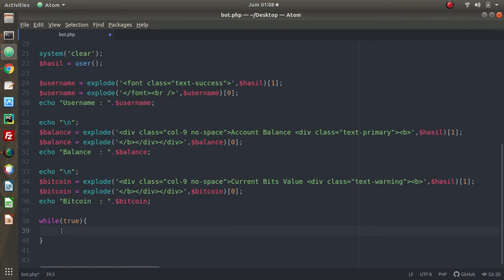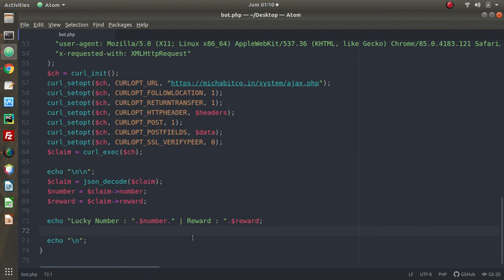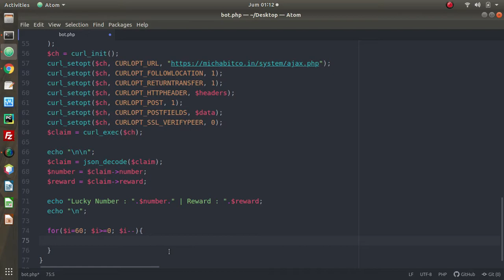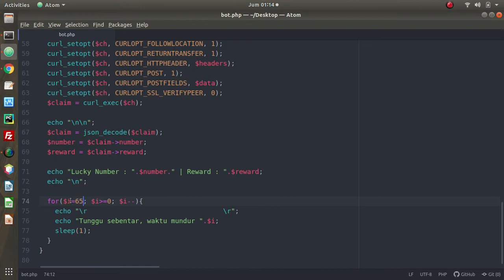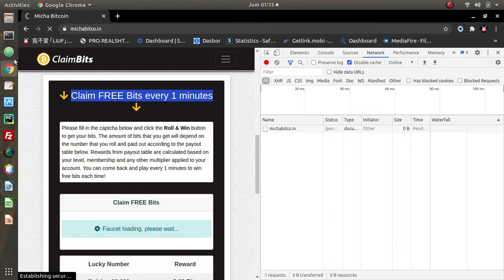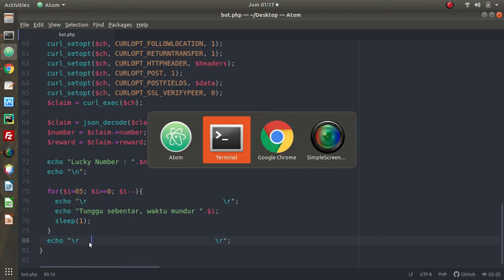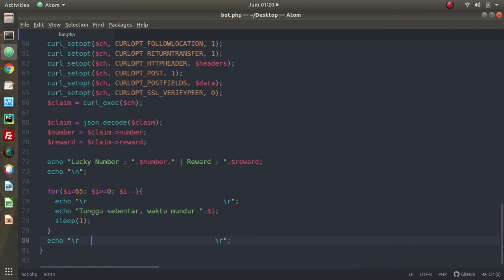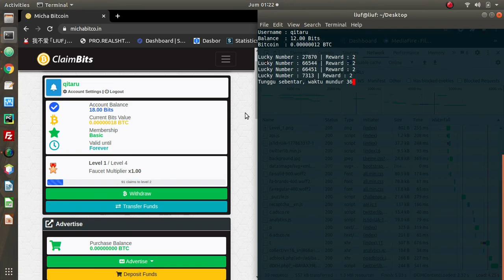Cara Membuat Script Nuyul Sendiri Dengan PHP - Termux [ Part 4 - End ]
Untuk pengeditannya di Termux, bisa install paket editornya terlebih dahulu. Caranya ikuti langkah berikut :

# install paket nano
$ pkg install nano (enter)

# mengedit file
$ nano nama_file.php (enter)

# jika sudah mengedit file, untuk save caranya seperti ini
Tap Ctrl + x lalu ketikkan "y" next tinggal di (enter)

[ Belum punya akun ? Daftar disini ]
Commision 10% (Free Daily Average BNB, Trade Fee)

Penarikan BTC ke Bank murah fee Rp 3.500 / penarikan ke Bank Indonesia. Pertama daftar ? Jangan lupa masukkan kode : ANGHE186 dan ambil kotak hadiah s/d 50K Rupiah

Gratis $10 setelah KYC dan Jual/Beli sebesar 1,5 Juta dan masih banyak Task yang bisa menghasilkan BTC Gratis.

Buruan ikut eventnya !
Setiap hari ada 40x kesempatan spin wheel yg bisa dapat sampai 10.000 rupiah dalam 1x putaran!
Pakai code = 16429803 [ +8000 coins / ±1.600 rupiah ]

Download aplikasi sekarang, jangan sampai ketinggalan eventnya! Penarikan bisa ke DANA / Bank.
[ Cashzine ]
|▶ Code : 16429803 [ + 8000 point / ± 1600 rupiah ]

|▶ Code [ B06656998 ] +9000 point

[ DANA KAGET ]
Mau dapat dana kaget setiap hari ?
Maaf kalau dagetnya receh. :)
🔽🔽Claim Here🔽🔽